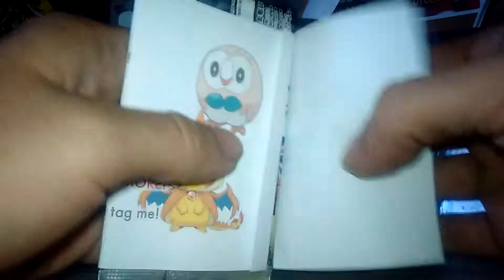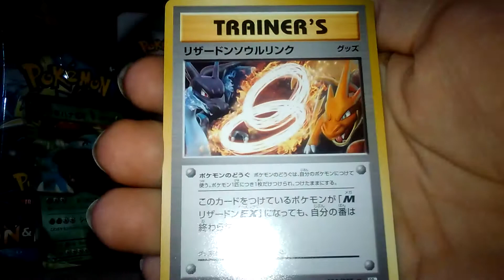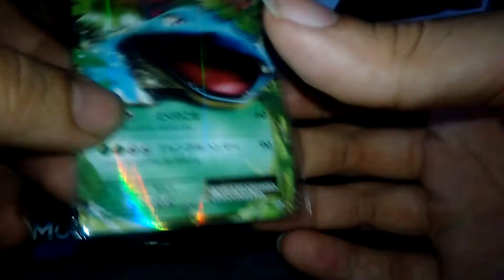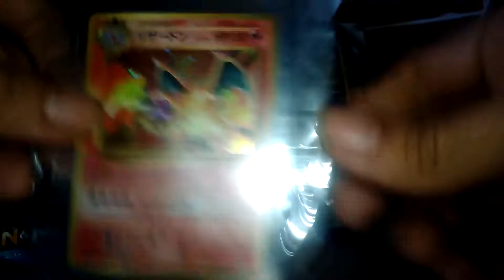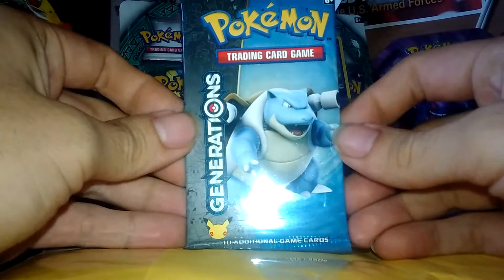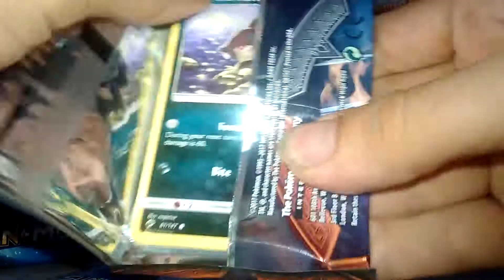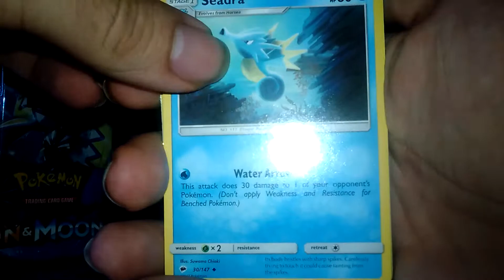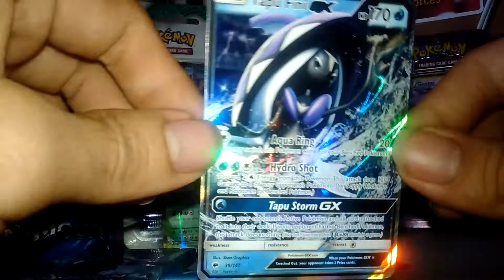Pokémon sun &moon burning shadows let's do it!!!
Nice pull on that shit next packs on pt 2 tx y'all for watching late :)